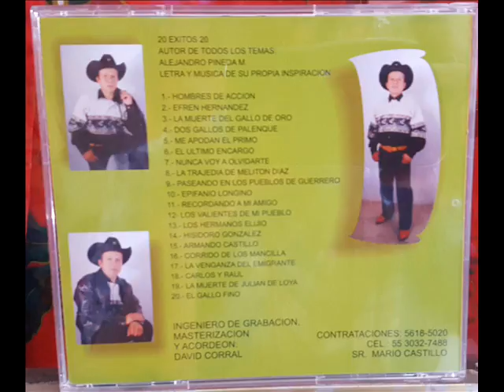DUETO CASTILLO... NUNCA VOY A OLVIDARTE